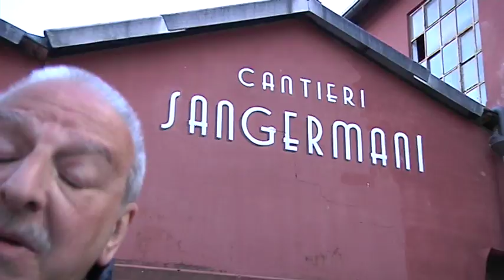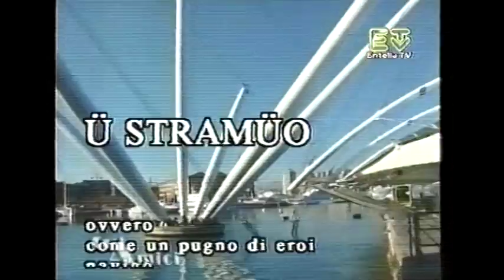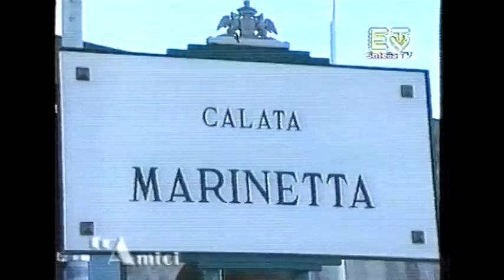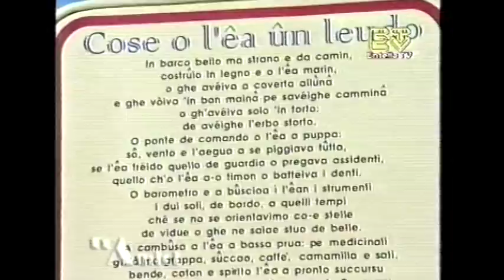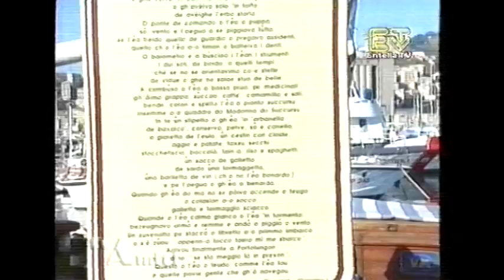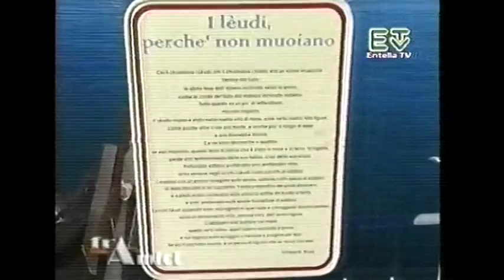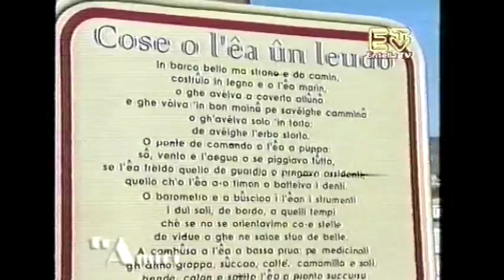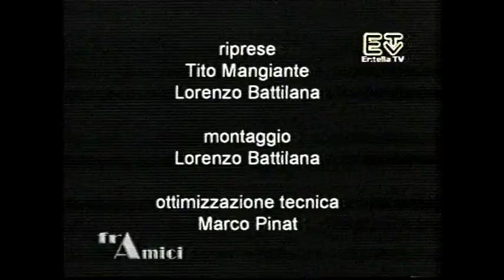Leudo Dominica Nina verso i Cantieri Sangermani di Lavagna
Fra Amici, talk show ideato e condotto da Giuliano Fogola nel 1995, in onda su Entella TV tutti i martedì ore 20.30 con repliche il mercoledì ore 8 e 14.30 e la domenica mattina alle 11